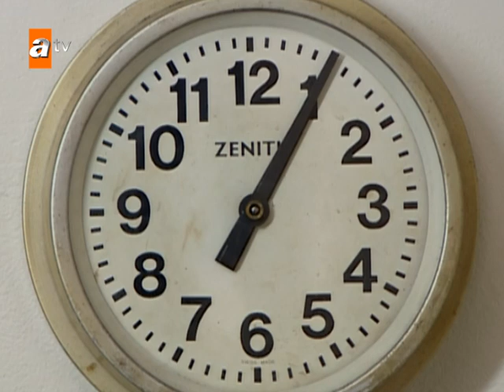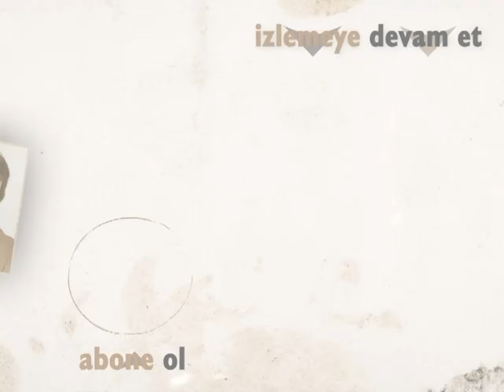Hiç küskün değilim! | Hatırla Sevgili Özel Sahneler